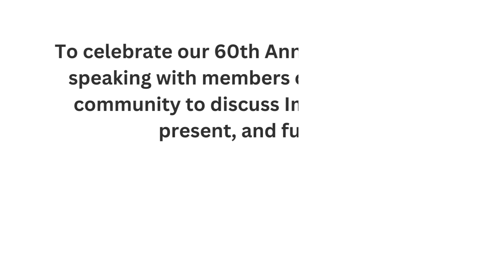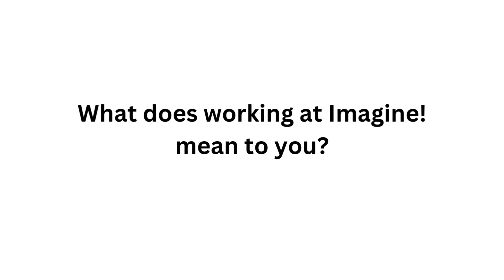Paul Jones - Imagine! 60th Anniversary Legacy Video Interview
To celebrate our 60th Anniversary, we are speaking with members of the Imagine! community to discuss Imagine!’s past, present, and future.

Today we sat down with Paul Jones, a Case Management Supervisor for Imagine!.

Imagine! provides services designed to incorporate people with developmental, cognitive, and physical challenges into the fabric of their communities. Services include educational and therapeutic services, job training and placement, recreation and leisure activities, opportunities for community living, behavioral health services, technology solutions, and support for families.